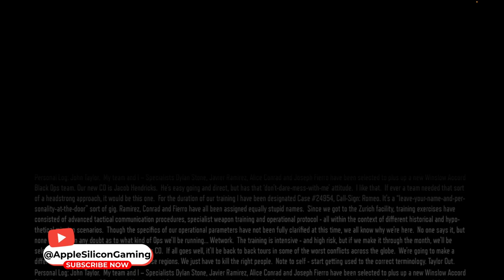Call of Duty Black Ops 3 Walkthrough Part 2 - New World (No Commentary on Mac)